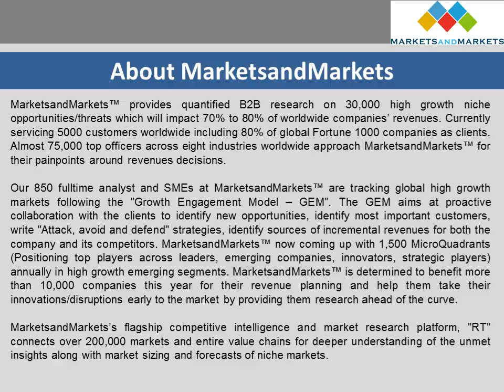Cloud Project Portfolio Management Market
Cloud project portfolio management market categorizes the global market by application as portfolio management, resource management, demand management, financial management, project management, by deployment model, by organization size, by vertical, and by region.